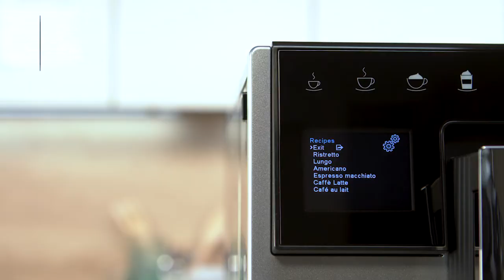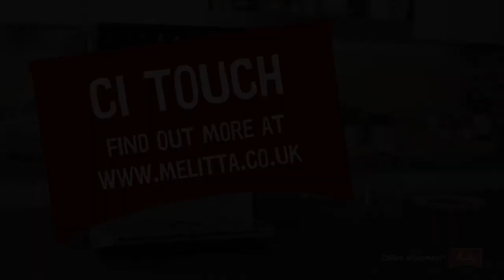Melitta® CI Touch® - Highlights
Please touch!
The Melitta® CI Touch® is an all round talent among fully automatic coffee machines. Numerous international coffee specialities can be made with a simple touch. Exclusive functions such as the two chamber bean container ”Bean Select“, which allows you to always select the right type of coffee beans, an elegant design, a quiet as a whisper grinder and an intuitive use make it a pleasure for all of your senses.